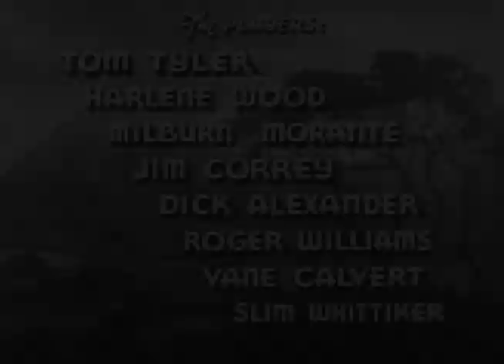Feud of the Trail (1937) TOM TYLER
Movie Class by PizzaFLIX: Tom Tyler (1903–1954) is best known for starring in B-Westerns from the silent and sound eras and for his lead role in the 1941 serial THE ADVENTURES OF CAPTAIN MARVEL.

Director: Robert F. Hill (as Bob Hill)
Stars: Tom Tyler, Harley Wood, Milburn Morant

A man who's a dead ringer for the leader of an outlaw gang kills the gang leader, then takes his place to try to bring the gang to justice.